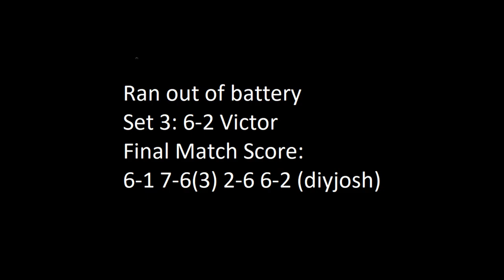Tennis Match - diyjosh vs Victor (2 handed both wings!) NTRP 3.5 or 4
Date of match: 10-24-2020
Location: Houston, TX - (Southwest Houston) - please leave a comment or email if you'd like to play me or anyone in my videos.)

Grey jacket / shirt: diyjosh
White shirt: Victor

This is our first time meeting each / playing against each other. After making adjustments to each other's style of play, our points got much better! However, the camera ran out of battery :(.

Victor has a double handed forehand and backhand with great speed and consistency!

Score: 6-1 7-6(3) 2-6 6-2

Looking for suggestions for improvement!

Recorded in 1080p 60fps with Panasonic G9.